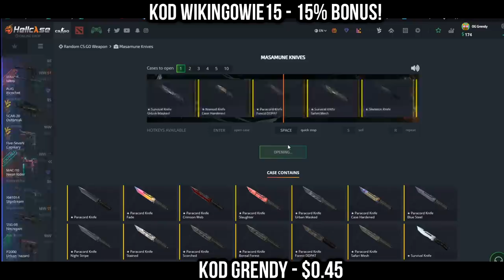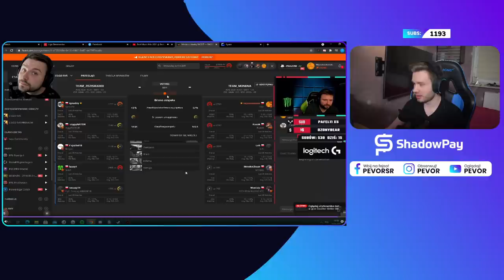PEVOR JEDEN OPENING 2 KOSY! RATUJCIE KAPITANA!! NAJLEPSZE SHOTY Z OSTATNICH 24 GODZIN!